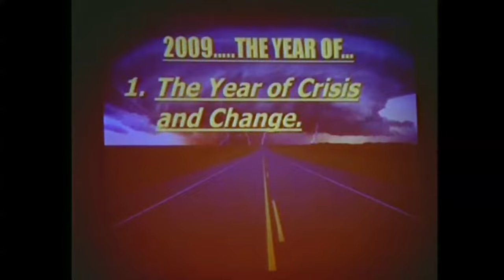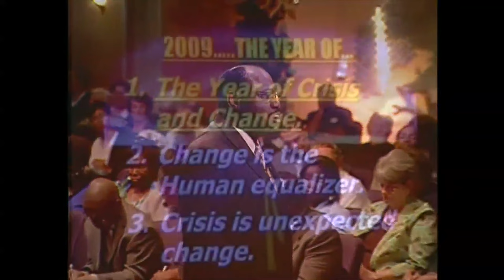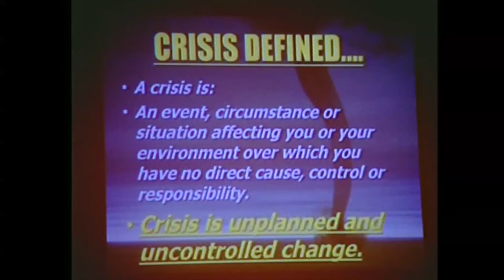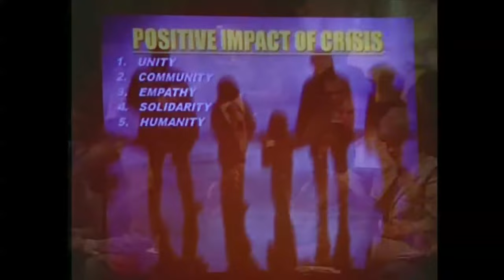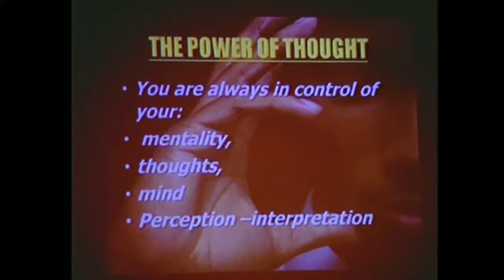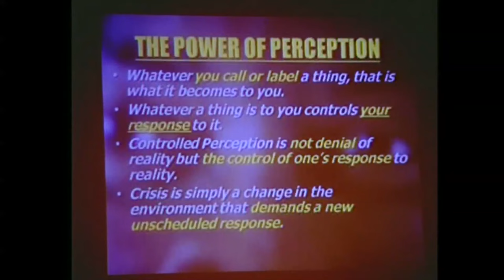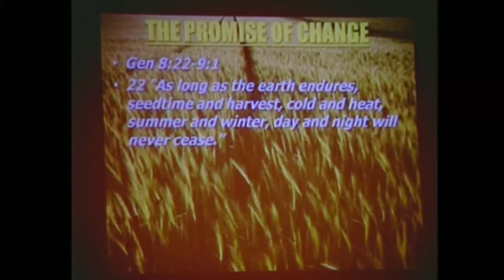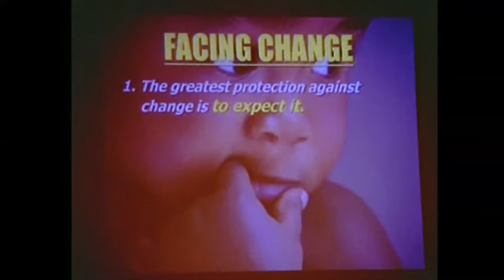Kingdom Keys To Thriving In Times of Crisis Part 1 | Dr. Myles Munroe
The Kingdom Response To Change and Crisis Titles:
Disc 1 - Kingdom Keys To Thriving In Times of Crisis Part 1
Disc 2 - Kingdom Keys To Thriving In Times of Crisis Part 2
Disc 3 - Kingdom Keys To Thriving In Times of Crisis Part 3
Disc 4 - Kingdom Keys To Thriving In Times of Crisis Part 4

How we deal with the inevitable changes in our lives determines whether they will ultimately be a positive or negative force in our lives. In this series, Dr. Myles Munroe reveals how to experience security, confidence, and freedom in the uncertainty of our changing world.  You can discover how to:
 - Become an active part of the change; not its victim
 - Be free of fear during unsettling times
 - Fulfill your God-given purpose
 - Maximize the benefits of change
 - Tap into the positive power of change